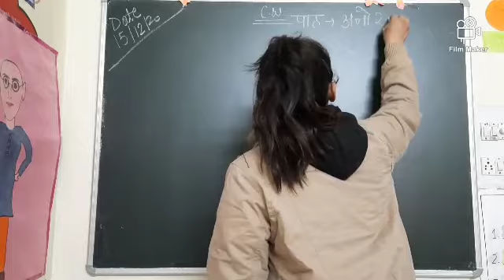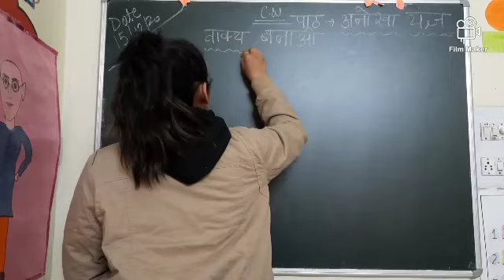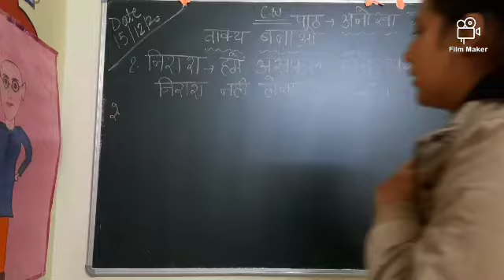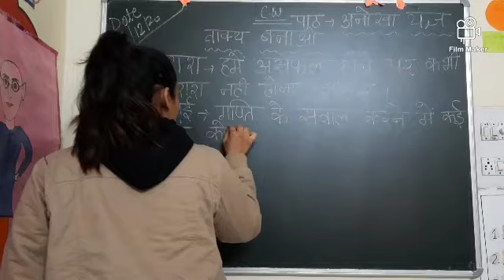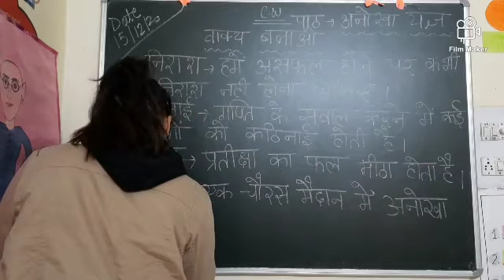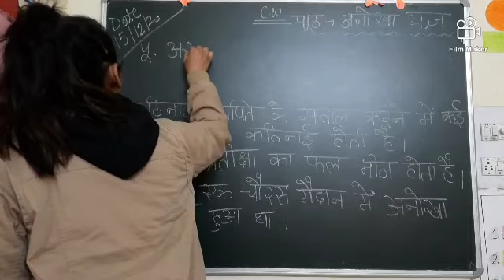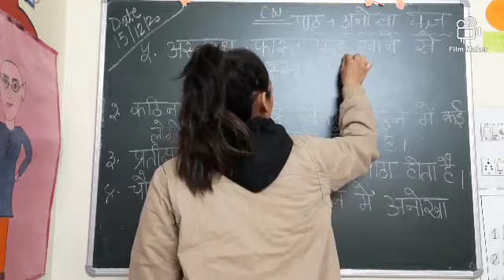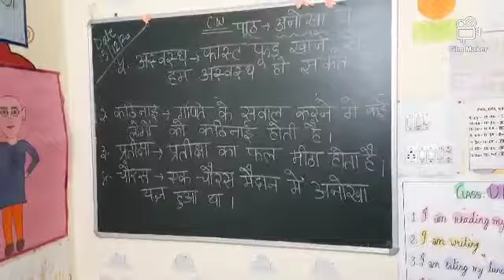Class 5 | Hindi literature | पाठ- अनोखा यज्ञ | Make sentences